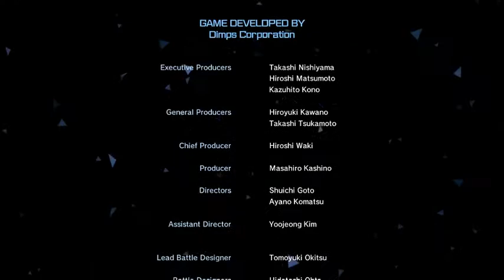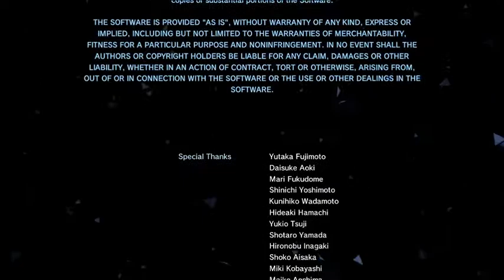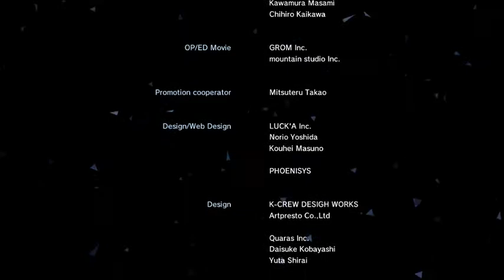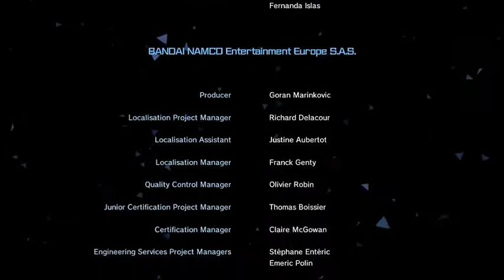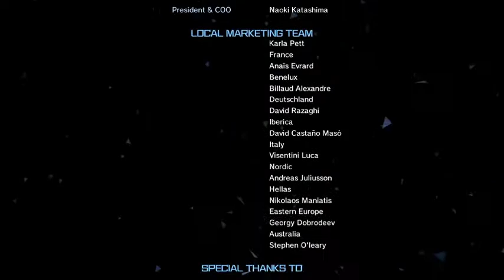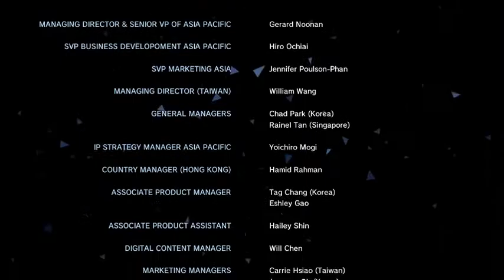Sword Art Online Fatal Bullet Final Boss Solo & True Ending(Dual Assault Rifle(Extreme)(no Dmg))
Sword Art Online Fatal Bullet Final Boss Solo & True Ending provided(Dual Assault Rifle(Extreme)(no Dmg))

Skills Buff that I used
Power Form 3
Hyper Awareness
Phantom Bullet 2

The final boss is a joke & true ending will be provided.
The summary view:
The dark hero have cleared the final boss and now taking a break from sao fb until the new sao fb dlc released, pls do comment on my affinity guide , updates , any other weapon that u think is an intensive battle for me to try .
For Unlocking true ending:
Step 1:
Make sure u follow the fren affinity requirement:
Kureha , Zelskia, Itsuki and Batzz Joe Affinity Level 4.75
Kirito , Asuna, Leafa, Lisbeth, Yuuki, Sllica, Klein, Argo, Agil, Strea, Philla and Rain Affinity Level 2 or more.
Step 2: Get the afra-sys charm , finish kirito mode and listen to the green dialogue conversation from Asuna, Leafa, Lisbeth, Yuuki, Sllica, Klein, Argo, Agil, Strea, Philla and Rain.
Step 3: Go to the last boss area and kill him before he use the dark sphere deadly attack ,if he use the dark sphere deadly attack avoid it by shooting at his head , after u finish these procedures , u are done, your true ending has come. So good luck raising your fren affinity and I will be back for more sao fb video when the dlc starts.